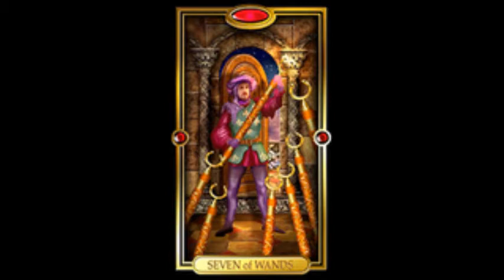LIBRA - Daily Tarot Reading for AUGUST 7, 2021